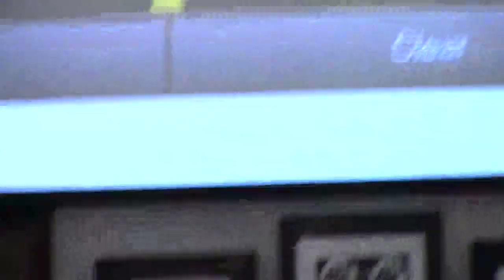Ken Witt denies student group time to speak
From the Jefferson County, Colorado Board of Education's regular May meeting.